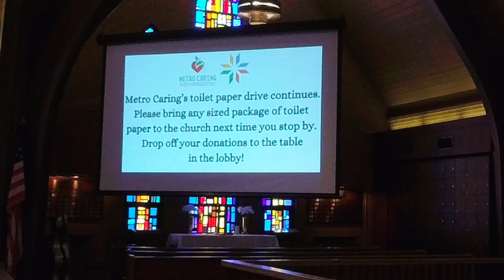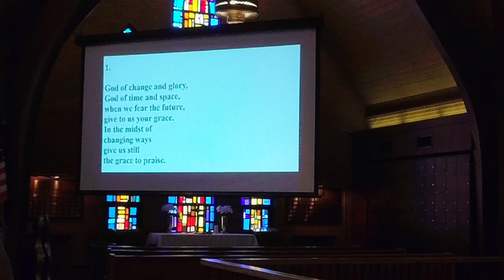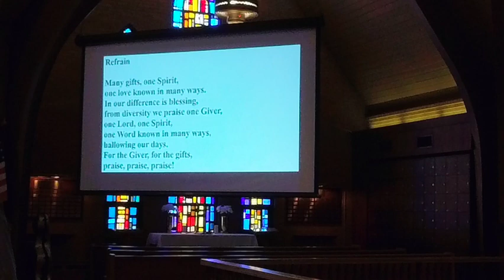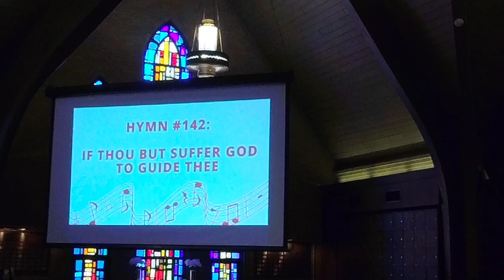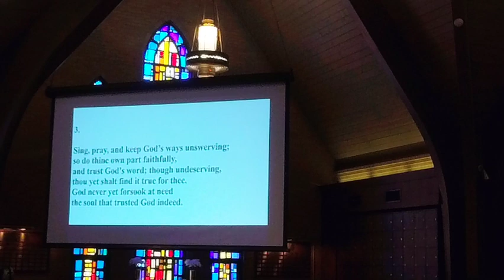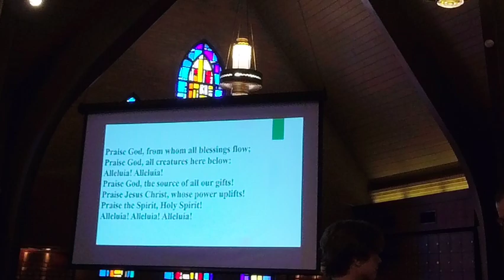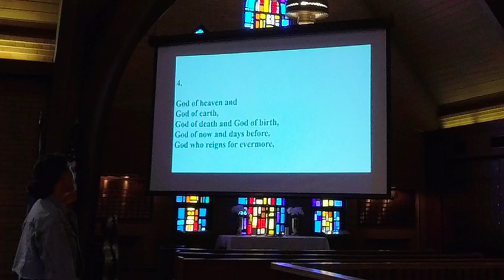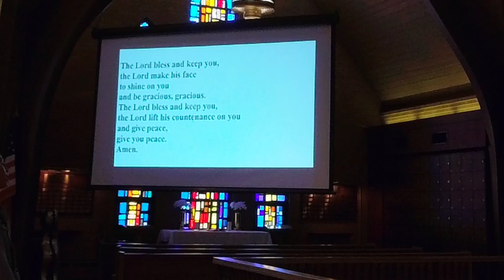Worship at University Park United Methodist Church, Denver, Colorado, June 9, 2024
Our 11:00 (traditional) worship service for the third Sunday after Pentecost, June 9, 2024.